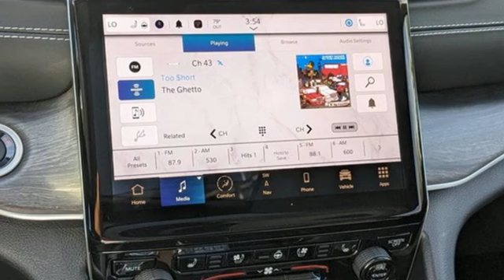New 2024 Jeep Grand Cherokee L Cary, NC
Year: 2024
Make: Jeep
Model: Grand Cherokee L
Trim: Limited
Engine: 6 3.6 L
Transmission: Automatic
Color: Baltic Gray Metallic Clearcoat
Interior: Global Black
Stock #: Y401677
VIN: 1C4RJKBG9R8918080

If you're thinking Jeep makes extra special vehicles, you're 100% correct. But here at Auto Park Chrysler Jeep in Cary, North Carolina that's only the starting point. Because our people are trained to add to the Jeep experience - to make it extra special for you. Here you benefit with knowledgeable sales and service people, business transparency, attractive finance options and money-saving Leith Peace of Mind Pricing. For all this, our customers have called us "Jeep Central for the Southeast", a title that's flattering. We appreciate it. But we're not about to rest until we to prove that again and again to you. Sure, Jeep makes a special vehicle, but here we can make it even more special for you.
Address:
400 Auto Park Blvd